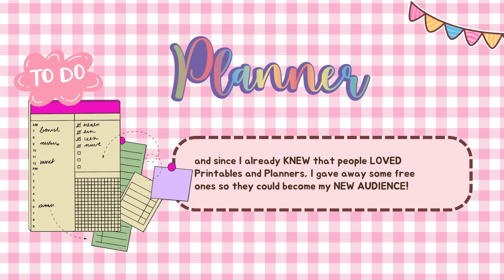Pinterest Affiliate Marketing How I Made $90K With Pinterest + Affiliate Marketing Case Study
Free 🌼  Affiliate Tips Training + Free Printables You Can Resell

🎀 How To Make Pretty Pins that people want to click to sell your stuff and grow your business - Printable PDF that shows you screenshot by screenshot plus bonuses too!

🎀 Your Etsy Class On Creating Personalized Stationery For People To Buy For Gifts At Christmas, or Any Day of The Year!

Gorgeous Graphics to Make ANYTHING to sell online - Creative Fabrica Affiliate Link
Only $1 first month, then $19/month

The Tool I Use To See What Is Selling In Etsy: Sales Samarai Affiliate

👛 99 Printable Ideas Printable PDF that Pinterest says are searched 5 Million Times A Month Each!

 👛Affiliate Success Printable PDF - 26 Amazing Affiliate Links That Pay Me Dollars, Instead of Just Pennies!

🎀 Affiliate Links + Pinterest from a 6 Figure Affiliate Marketer + Done-For-You Video Pins To Promote The Hottest Selling Affiliate Links on Pinterest

🎀 Your Etsy Mini-Class On Creating A Quick Eye-Catching Etsy Banner For Your Store In Canva

Pinterest Affiliate Marketing Step - By - Step How I Made $90K With Pinterest + Affiliate Marketing
how to do affiliate marketing with Pinterest
how to make money with Pinterest,
how to make money with Pinterest and affiliate marketing,
how to make money with Pinterest and planners
how do I make money with Pinterest
Pinterest affiliate marketing
course Pinterest affiilate marketing
affiliate marketing course Pinterest